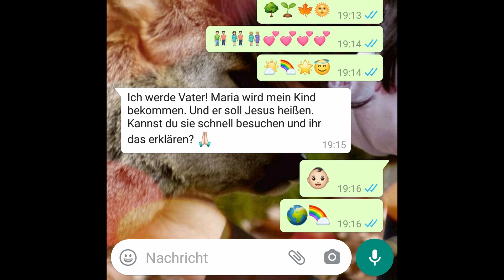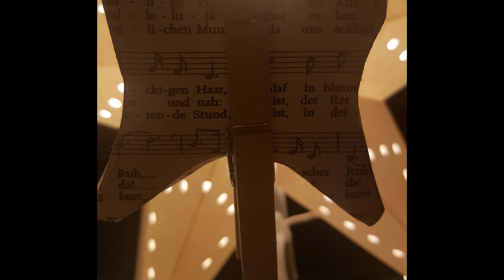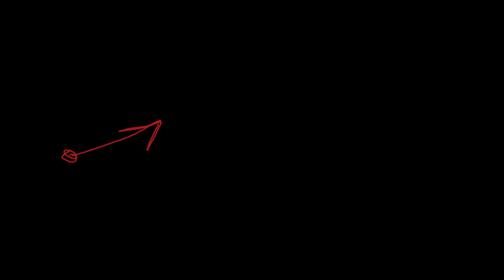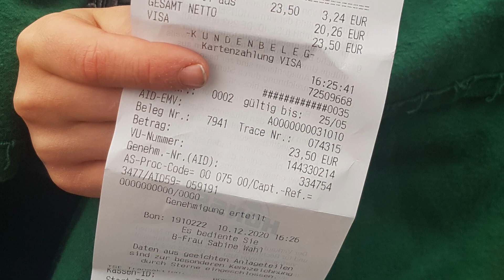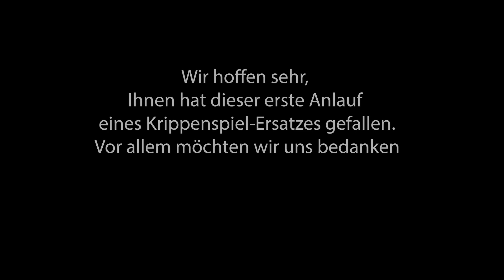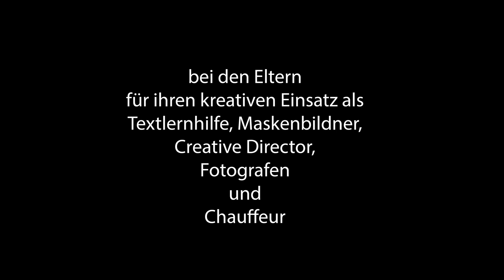Krippenspiel 2020 aus der Kreuzkirche in Eschwege - mit Pfarrerehepaar Dühr ..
Eigentlich. und dann wurde das Krippenspiel der Kreuzkirche in Eschwege (Kirchenkreis Werra-Meißner) diesmal ganz anders. Aber sehr lebendig - auf dem Weg nach Bethlehem durch die Struth...